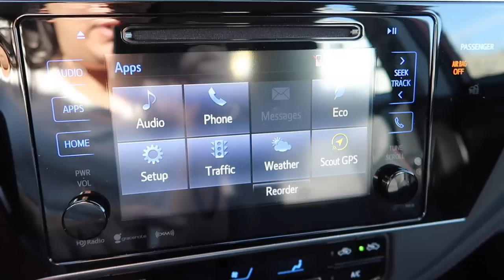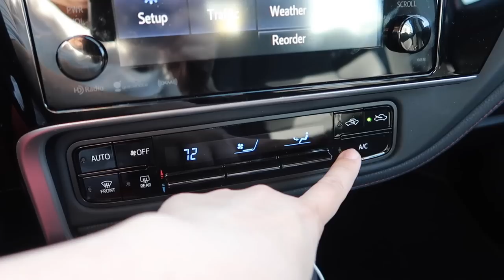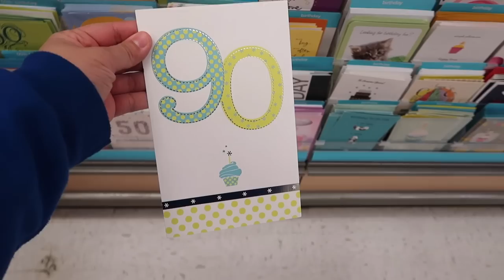MY PAPA IS 90 + TOYOTA COROLLA 50TH ANNIVERSARY EDITION!